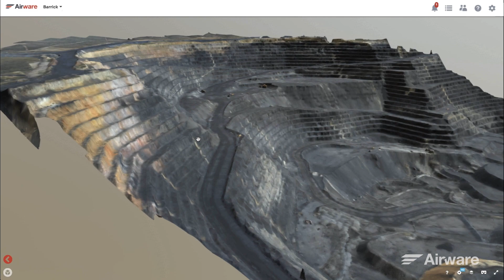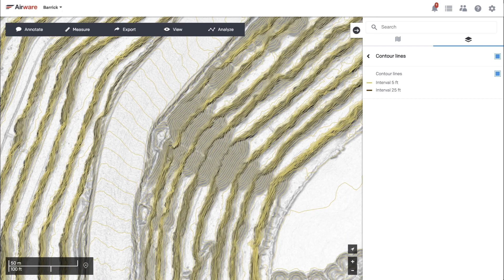Airware | Barrick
“Some of our projects group say if we quit sending them drone data, they don’t know how they could do their job anymore. They use it in pre-bid meetings. They use it in pre-bid walks. They do it on project requests. They’ve grown so accustomed to it in a short amount of time and can’t even remember how they did it in the past.”

– Ben McKnight, Chief Surveyor at Barrick